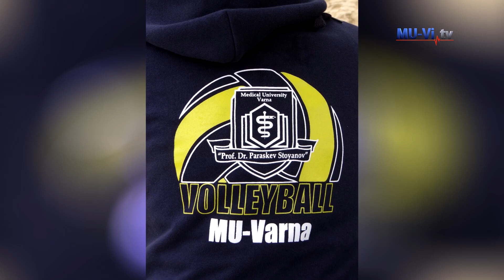МУ-Варна е комплексен победител в Летните университетски спортни игри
Медицински университет - Варна е комплексен победител в Летните университетски спортни игри. Те се провеждат за девети път. В състезанията се включиха 12 висши учебни заведения. Студентите се състезаваха в няколко дисциплини – плажен футбол, плажен волейбол, плажен тенис, тенис на маса, баскетбол 3х3, плуване. Имаше и плажна щафета.
        От Медицински университет – Варна участваха около 60 студенти. Те спечелиха медали във всички спортни дисциплини. Това е поредният голям успех за спортистите в университета.